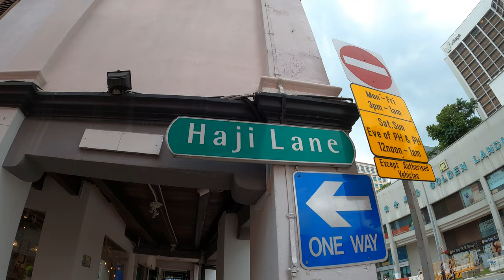Singapur - VLOG 36 - Kampong Gelam & Abschied Singapur (4K / GoPro Hero 8)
Moin und herzlich Willkommen bei unserem sechsunddreißigsten "VLOG"!

Unser Aufenthalt in Singapur neigt sich dem Ende zu und wir sind am letzten Tag nochmal quer durch SIngapur spaziert. Vorbei am merlionsingapore ging es für uns nach KampongGelam und littleindiasingapore .
Am Abreisetag sind wir dann rechtzeitig zum Flughafen, um ja genügend Zeit für alles zu haben.

Beste Grüße
Torben & Vivi